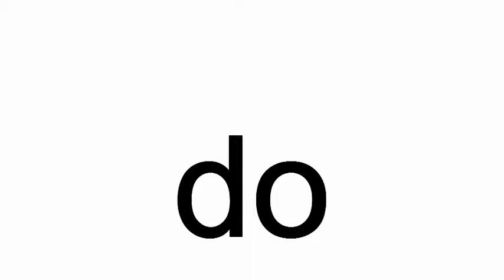do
do.  This cat can stand up.   Can your cat do that?